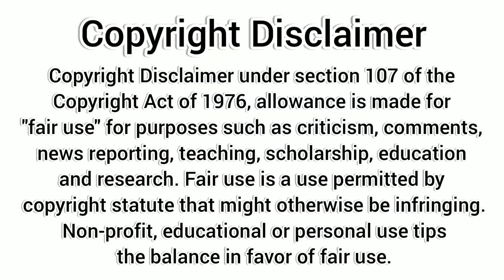New frock ideas for baby girls 2023 // kids frocks